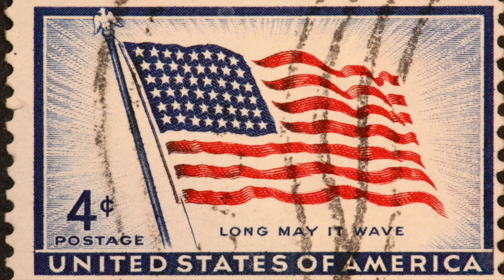ASMR Flag Day Celebration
Newest Rebel Canners Book Is NOW  available Relishing Life One Jar at a Time
on Amazon

Links
Ball Completer Book of Home Preserving (Blue Book)
Canning Racks
Jar Lifter
3 piece pressure regulator presto (jiggler)
12 Quart Graniteware Enameled (Waterbath Pot)
Presto 23 quart basic pressure Canner